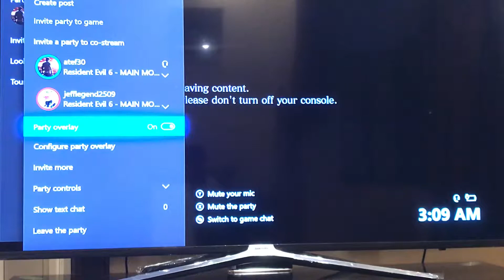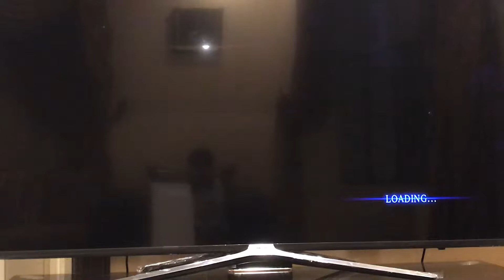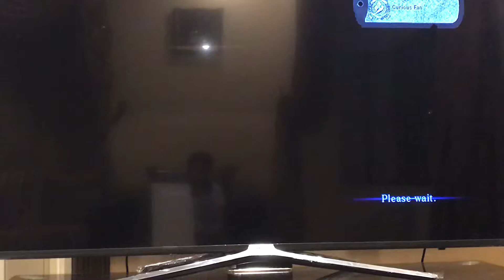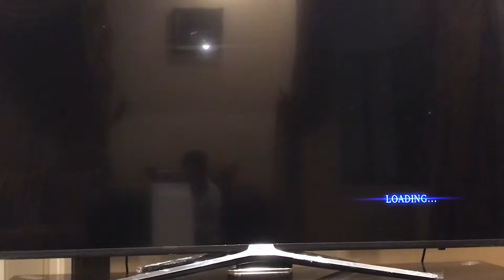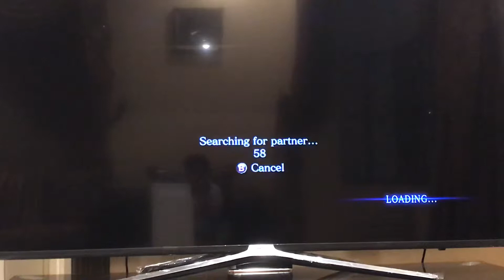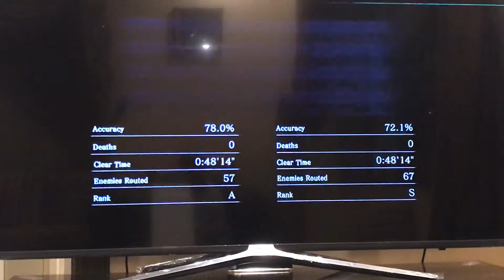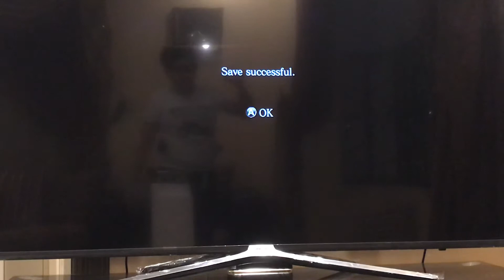Resident evil 6 Walkthrough Chapter 4 and 5 The End ft. Jefflegend Leon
Hope you guys enjoy this last video of the leon series and yeah see you tomorrow for another video